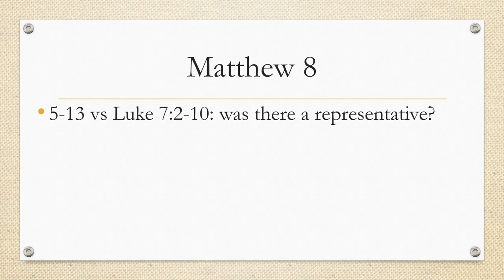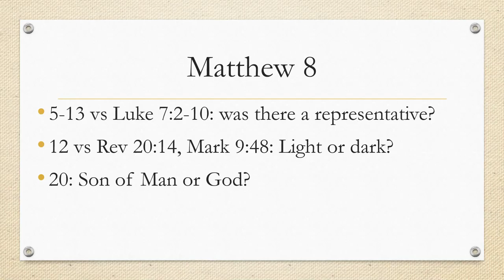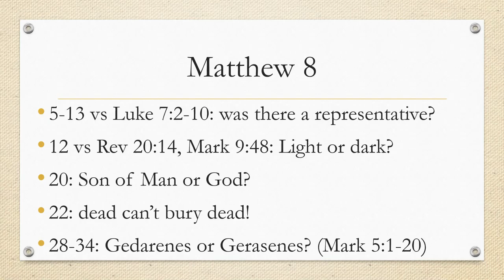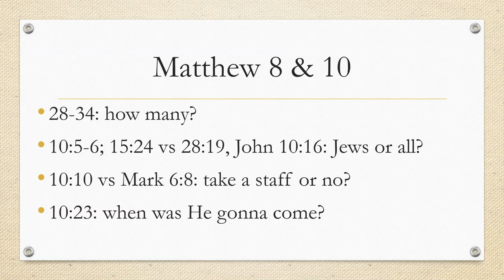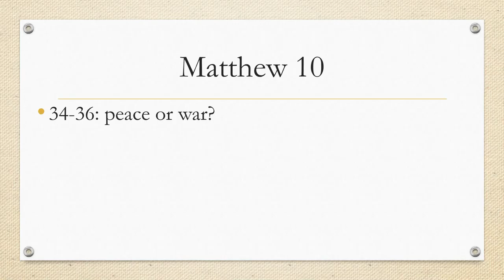Contradictions in the gospels (part 6)